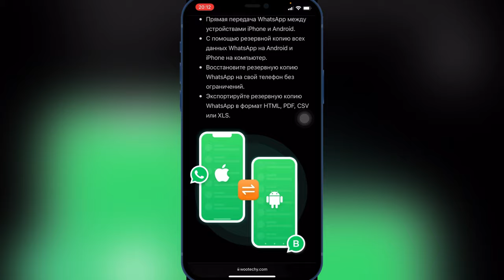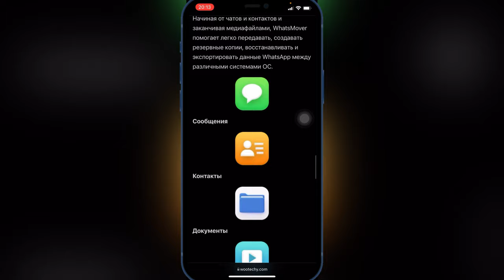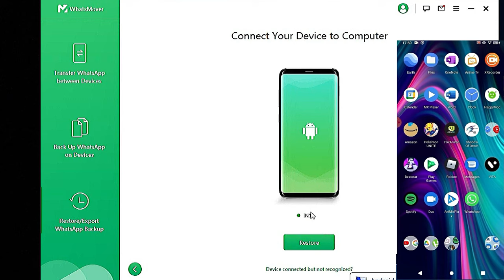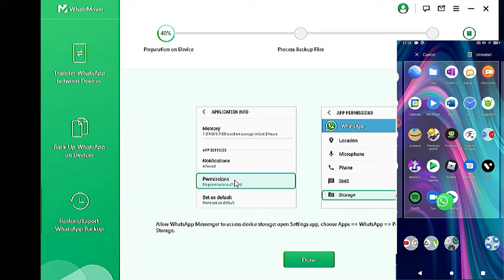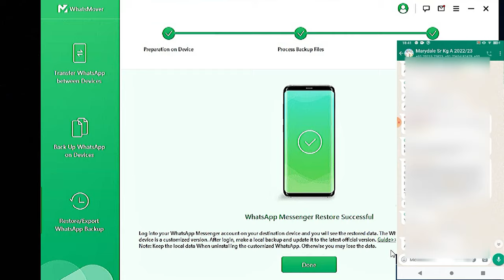Как перенести сообщения WhatsApp между Android/iPhone/ПК (2022) ​⁠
Преимущества WooTechy WhatsMover:

* Прямая передача WhatsApp между устройствами iPhone и Android.
* С помощью резервной копию всех данных WhatsApp на Android и iPhone на компьютер.
* Восстановите резервную копию WhatsApp на свой телефон без ограничений.
* Экспортируйте резервную копию WhatsApp в формат HTML, PDF, CSV или XLS.